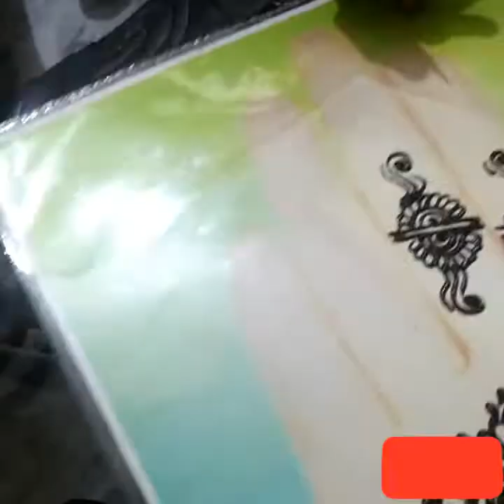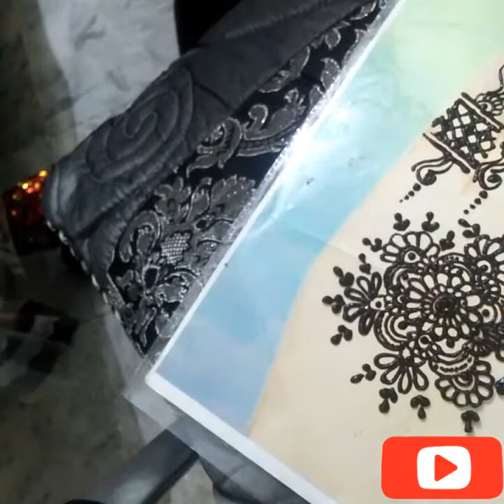New Easy Flower Mehndi Design | Gol Tikki Mehendi Designs | Simple Henna Design | Mehndi for Hands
I make mehndi designs like bridalmehndi
mehndi design pic,
mehndi design 2020,
mehndi designs pictures 2019,

mehndi design foot,
mehndi design for kids easy,
mehndi design full,
m f mehndi design,
alphabet f mehndi designs for hands,

0 number mehndi design,
000 mehndi design,
0000 mehndi design,
1 minute mehndi designs,
mehndi designs class 1 in telugu,
1 side mehndi design,
mehndi design 2018,
mehndi design 2019 new,
mehndi design 2019 easy,
mehndi design 2019 rosemehndi​ stylishmehndi​

mehndi designs